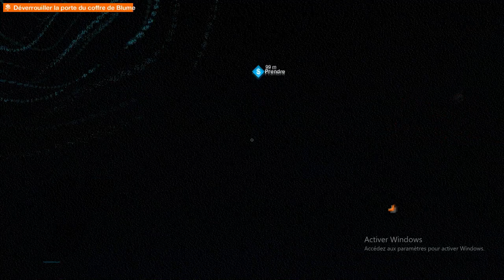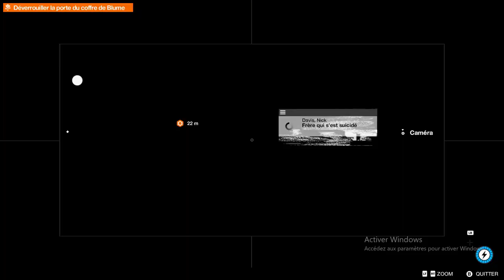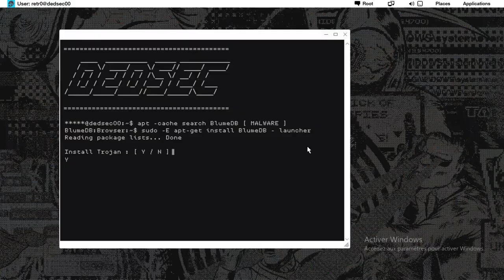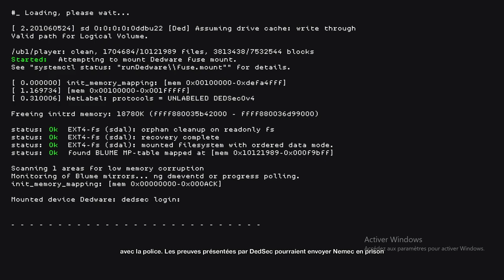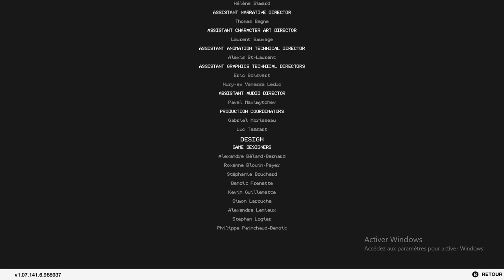#21 LET'S PLAY WATCH DOGS 2 - Fin